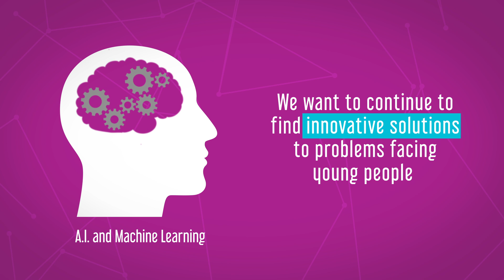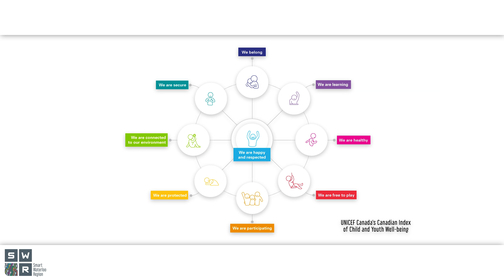Smart Cities Waterloo Region Finalist Video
This is Smart Waterloo Region’s (SWR) finalist video for Infrastructure Canada’s Smart Cities Challenge. This video captures the main themes of SWR’s final proposal, highlighting the innovative technology-and data-enable solutions Waterloo Region will create to address child and youth well-being. Narrated by Meena Waseem, member of SWR’s Smart Cities Innovation Council: Youth Unite Here advisory committee.